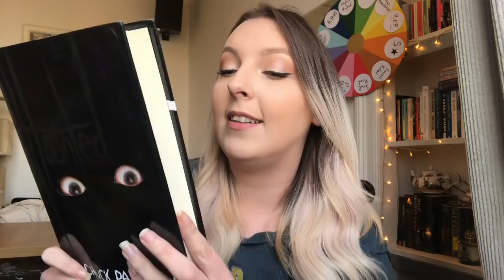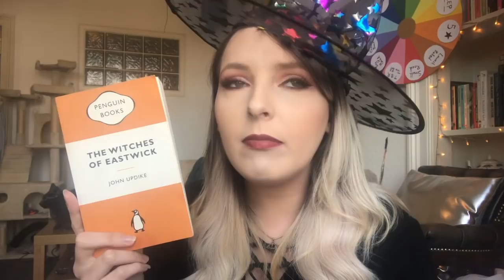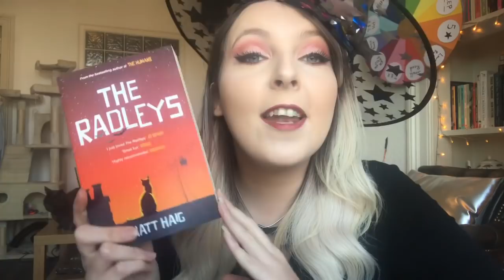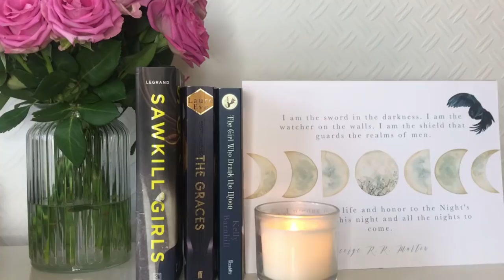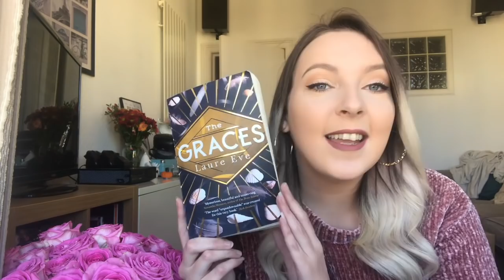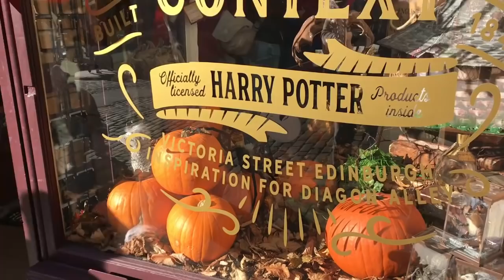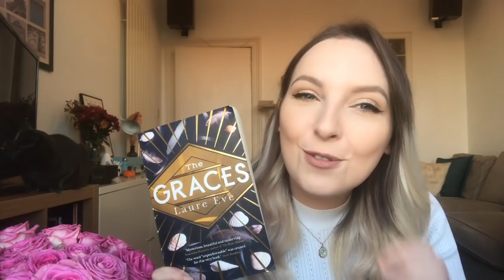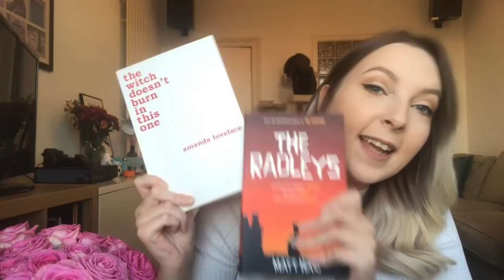WITCHATHON VLOG PART ONE! WEEKLY READING VLOG #9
Hi Guys!

Here is my weekly vlog and part one of Witchathon

I'm pleased to say I had a quite a good reading week and visited some cool spots in Edinburgh with my family. I hope you enjoy!

In this weekly reading vlog I read The Witches of Eastwick by John Updike, The Graces by Laure Eve, Sawkill Girls by Clare Legrand and started The Girl Who Drank The Moon by Kelly Barnhill- which is the group book for this readathon.
 I hope you enjoy hearing my thoughts on them!

The StoryBook Girl Design etsy shop

About Me:
I'm Codie, avid book reader, tea addicted and living in Edinburgh, Scotland. I post videos about books and bookish things. I post reviews, wrap ups, tbr's, hauls etc and I would love for you to join in the conversation :)